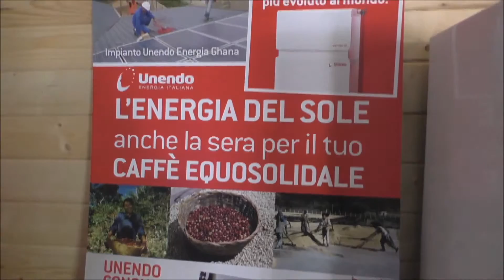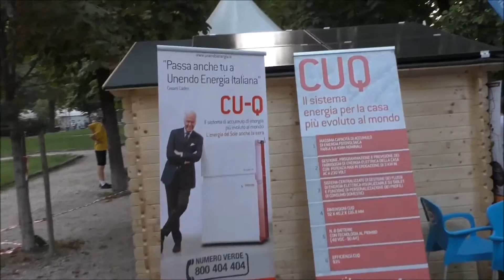Cesare Cadeo spiega i vantaggi del CU-Q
Cesare Cadeo, conduttore televisivo, ci racconta i benefici del CU-Q, il sistema di accumulo di energia più evoluto al mondo. Cadeo (testimonial di Unendo Energia Italiana) fa anche il punto sul risparmio energetico.